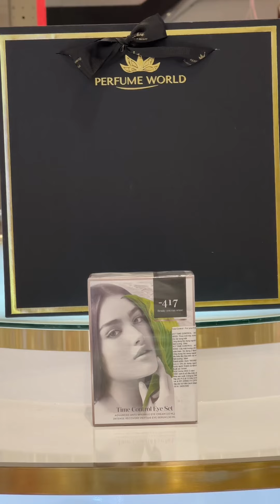🎁 CÙNG MC NGUYÊN KHANG GIẢI ĐÁP CÂU HỎI “TẶNG QUÀ GÌ DỊP 20.10”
✨ Cứ mỗi dịp 20.10, cánh mày râu lại gặp phải câu hỏi nan giải “tặng gì cho người phụ nữ mình yêu”. Đừng lo, hãy cùng MC Nguyên Khang gợi ý cho chàng những phần tặng phái đẹp vô cùng ý nghĩa tại TGNH - PW nhé!

✨ Nếu bạn muốn trở thành chàng trai vừa TINH TẾ vừa KINH TẾ hãy chọn ngay những set quà tặng đ ộ c q u y ề n tại TGNH nhé! TGNH đang có ưu đãi giảm đến 50%, giúp bạn tiết kiệm hầu bao đến 1 triệu đồng khi mua những set quà tặng nàng. Các phần quà đều bao gồm nước hoa và những items dưỡng da giúp chăm sóc cho nàng thật trọn vẹn.

▶️ Nếu bạn đang cần tìm kiếm một món quà thật ý nghĩa và đặc biệt dành tặng phái đẹp thì hãy đến với TGNH - PW ngay nhé!
TGNH - PW: Thiên đường SẮC ĐẸP và MÙI HƯƠNG:
▪ Hệ thống 50 CỬA HÀNG toàn quốc
▪ PHÂN PHỐI HÀNG CHÍNH HÃNG
▪ MIỄN PHÍ giao hàng cho đơn từ 600K
▪ MIỄN PHÍ hộp quà sang trọng
▪ THOẢI MÁI thử sản phẩm
▪ LINH HOẠT đổi trả hàng